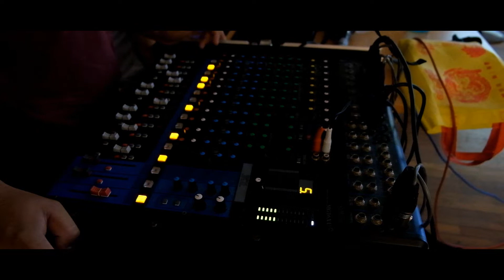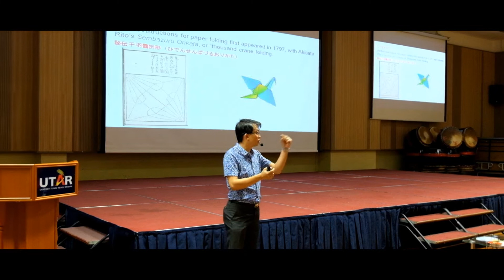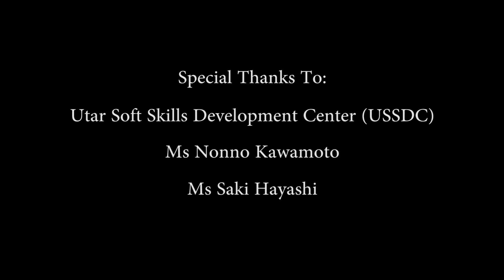Mottainai "Say No To Waste" Event Utar SG Long Jan 2020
An event organised by Utar Soft Skills Department Center (USSDC) with Japanese exchange students Ms Nonno Kawamoto ans Ms Saki Hayashi from Kwansei University to teach students on how to reduce waste whilst sharing Japanese culture among the students of UTAR.